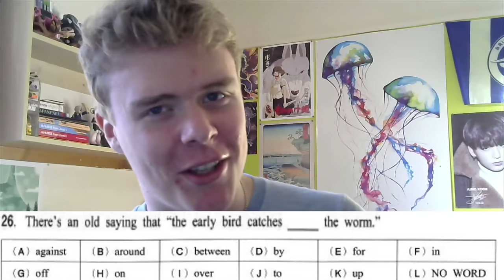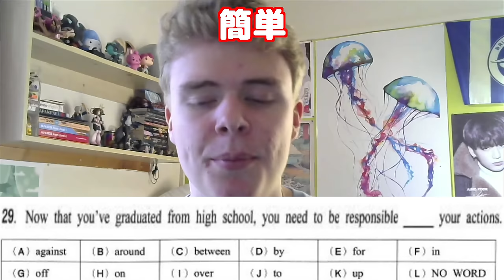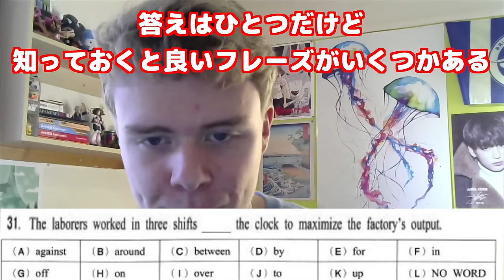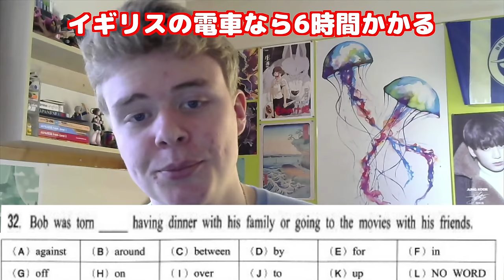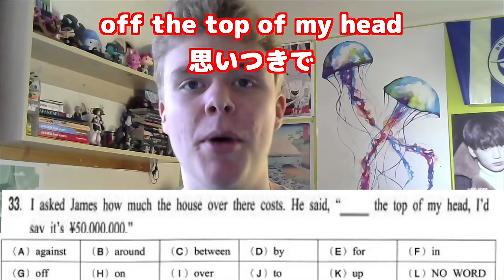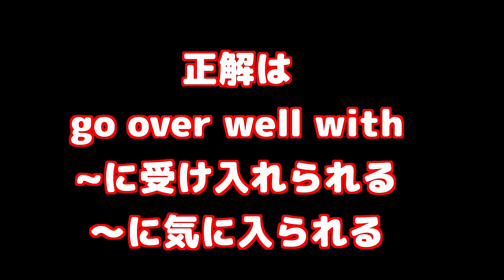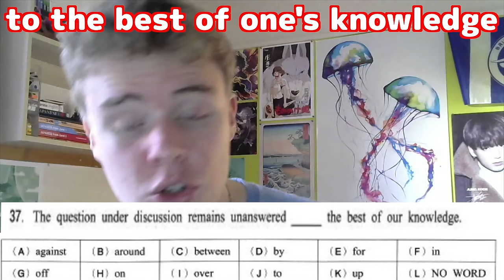早稲田人科の前置詞問題をネイティブが解いたら無理ゲーだった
早稲田大学人間科学部2020年英語の前置詞問題にイギリス人講師Jamieが挑戦しました。

クラウドファンディング